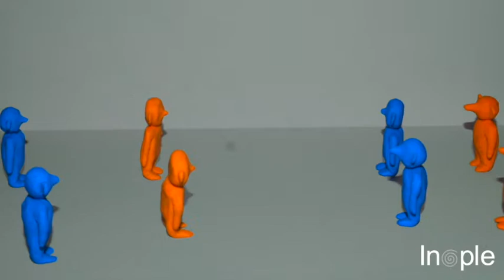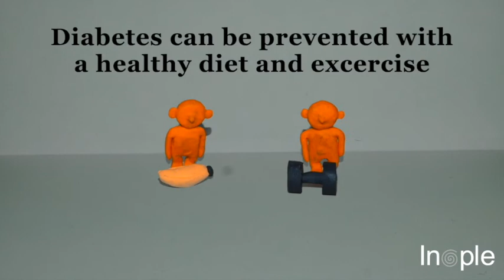5 Facts about Diabetes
Short animation about Diabetes